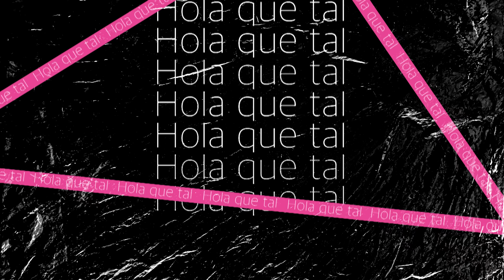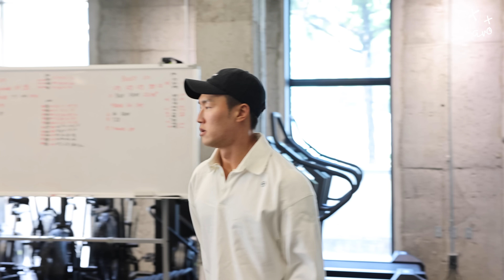이 얼굴로는 패션피플이 불가능할까?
about outfit : 네이버에 '까로 헤어밴드 또는 까로' 검색!
playlist : 유튜브에 '스웻온서울' 치면 운동음악 리스트업!

Hola! ¿Cómo estás?, 행님덜 누님덜?
과연 이 얼굴로는 안어울리는게 없을까?
진심으로 다 어울리는 마성의 얼굴ㅋㅋㅋㅋㅋㅋㅋㅋ